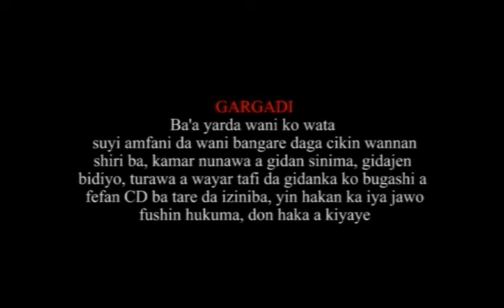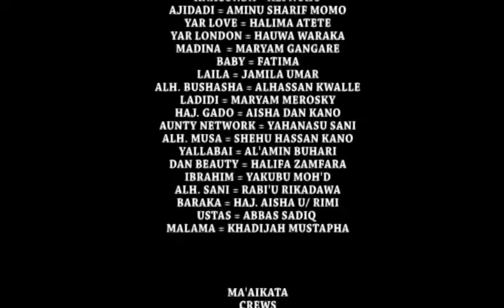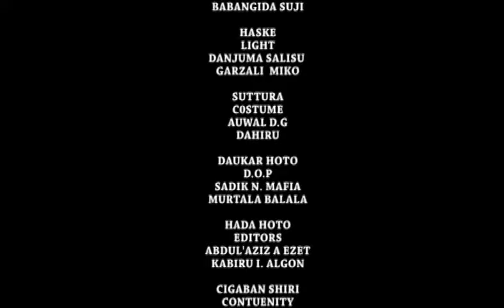Zaurawa Part 2 New Hausa Film 2019 | Latest Kannywood Movie 2019